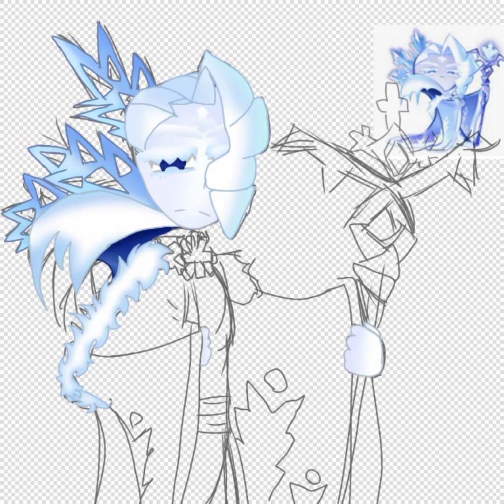Frost Queen SpeedPaint